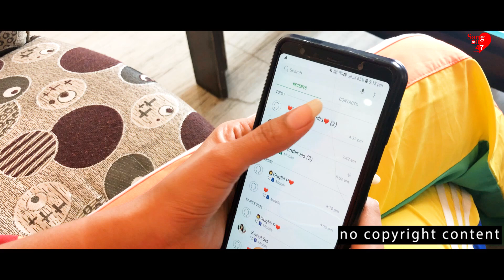Deport | kayenaat Kang Raman Pannu | Sangdil 47 | Punjabi song |ਡਿਪੋਟ ਨਾ ਕਰਾਈਂ ਹਾਣੀਆ-ਗੋਹਾ ਕੂੜਾ ਕਰਦੀ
song:-deport

ਡਿਪੋਟ ਨਾ ਕਰਾਈਂ ਹਾਣੀਆ

ਰੀਝ ਆਖਰ ਨੂੰ ਵੇਖਾਂ ਤੈਨੂੰ ਪਿੰਡ ਵਿੱਚ ਗੋਹਾ ਕੂੜਾ ਕਰਦੀ ਨੂੰ

Singer :- kayenaat Kang Raman Pannu

writer :- Sangdil 47